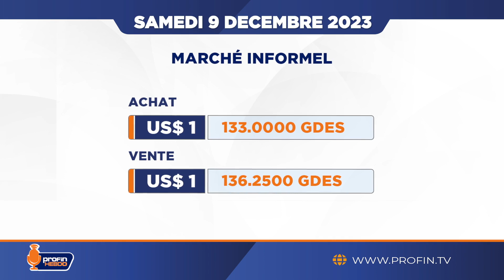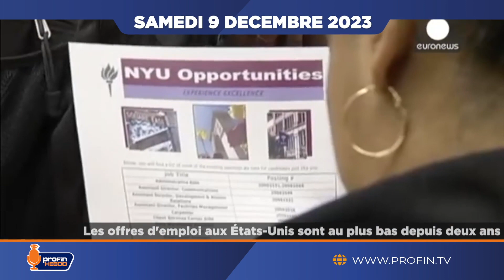Suivez la capsule #73 de ProFin Hebdo. Bon weekend!